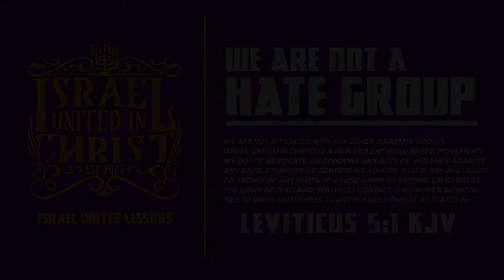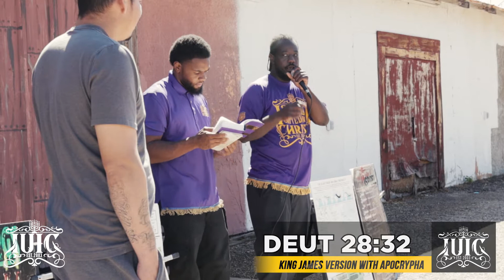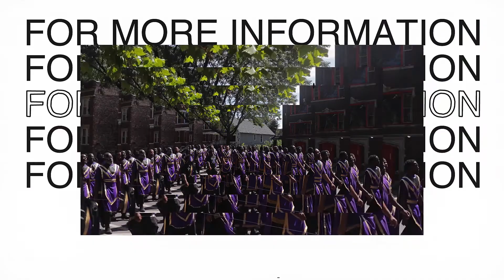IUIC: Who Is Your Enemy, Moses???